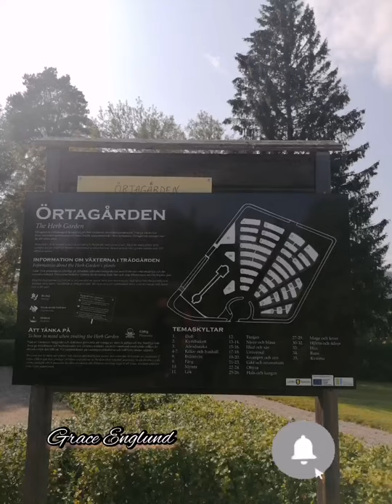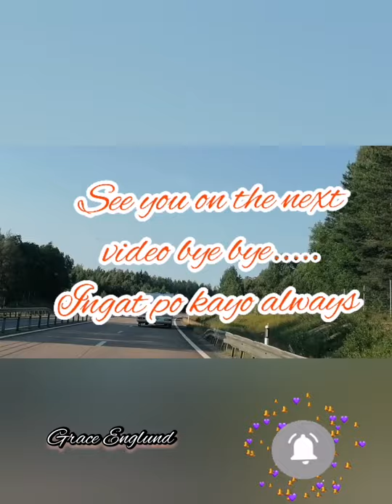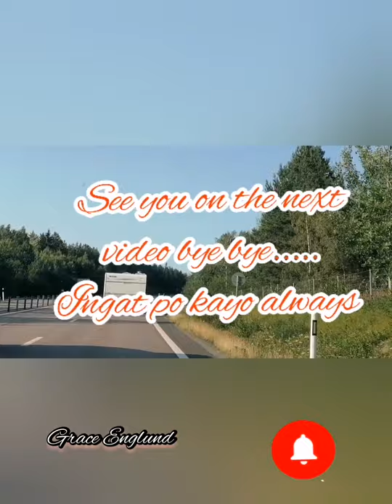Pictures from stenegård Järvsö 28 July 2021